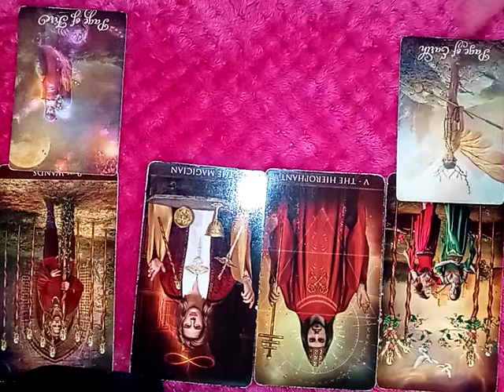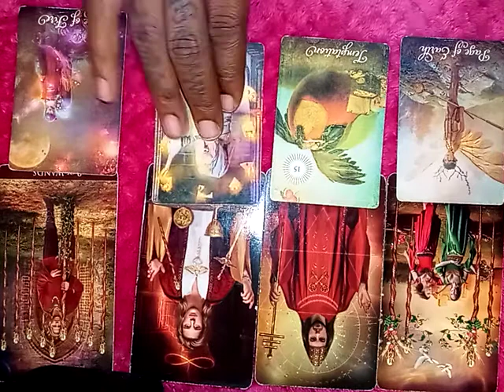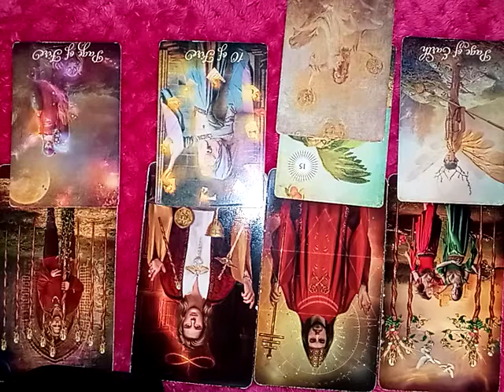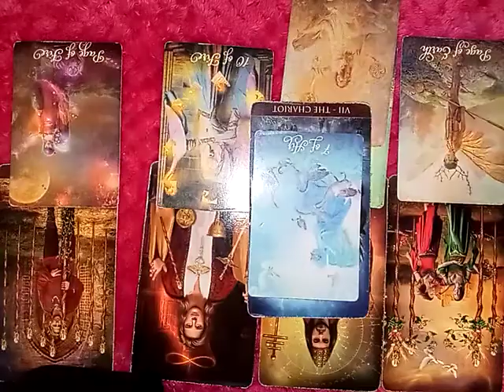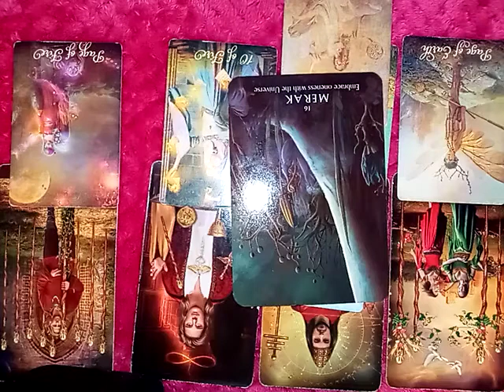CANCER♋YOU & YOUR BOO MOVE FORWARD TOGETHER💃🌟AUG 2020